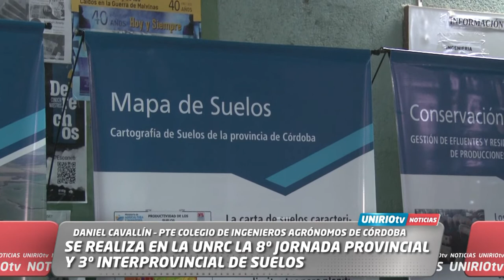8º JORNADA PROVINCIAL Y 3º INTERPROVINCIAL DE SUELOS - DANIEL CAVALLÍN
DANIEL CAVALLÍN – PRESIDENTE DEL COLEGIO DE INGENIEROS AGRÓNOMOS DE LA PROVINCIA DE CÓRDOBA

SE REALIZA EN LA UNRC LA 8º JORNADA PROVINCIAL Y 3º INTERPROVINCIAL DE SUELOS